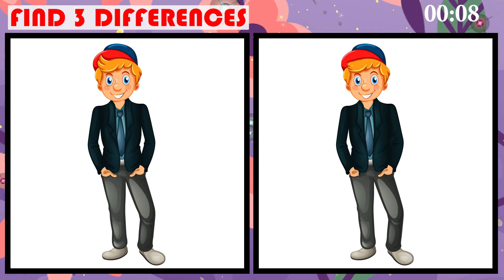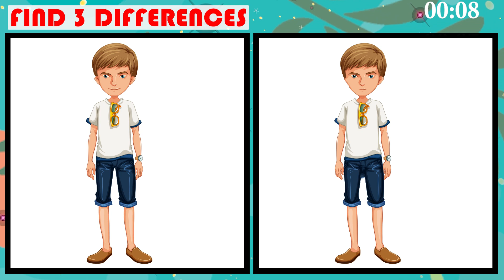Find 3 Differences Between Two Pictures | Spot the Difference Game | 90 Seconds JP Puzzle No 164